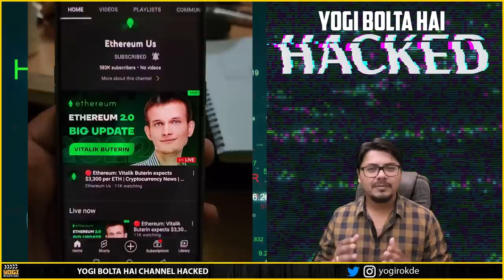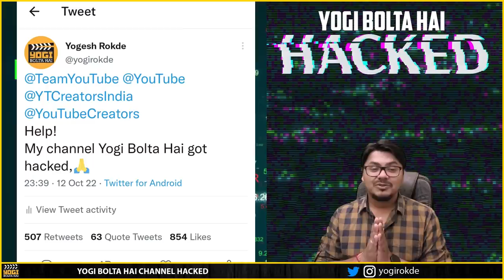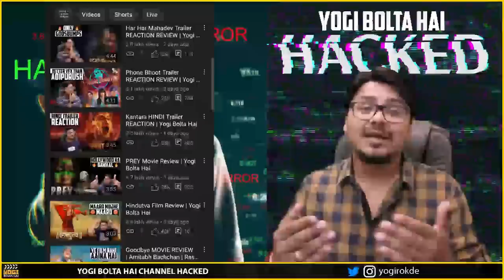My Channel Hack STORY | Yogi Bolta Hai HACKED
Yogi Bolta Hai Channel Hacked Story
Yogi Bolta Hai Channel Hacked
Yogi Bolta Hai is back
Backed From the Hacked
Channel hack Story